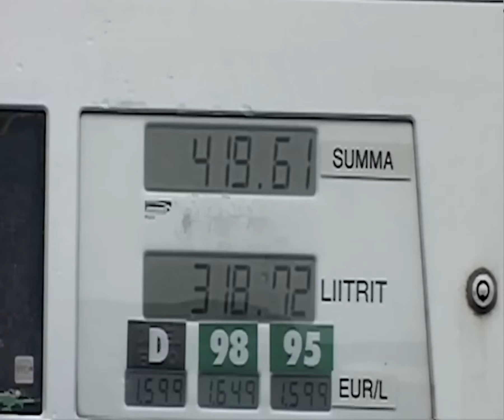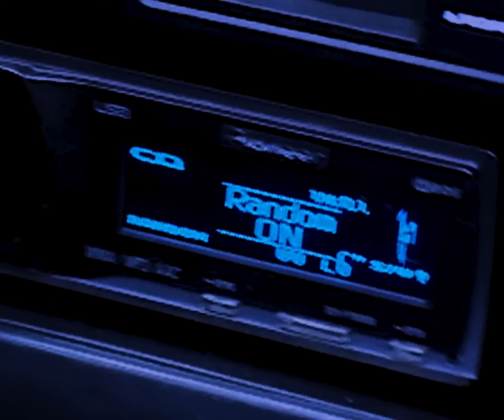Jessica 2010 - Posted (true version)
реально подходящая музыка к клипу

Video directed by @martinpihlap

As seen by @based.based.based.based @bel.off @dreamoftom @kristofer.kamberg

Edit team @martinpihlap @asfhgsfagfaffsd  @arch1te3ct @profile_lux_class

Mechanics @vcetoon @dragglnballs @_zgurik_ @dreamoftom @kudr1k @profile_lux_class @matti_rivetti @asfhgsfagfaffsd @m.kvetnitski @avakjan